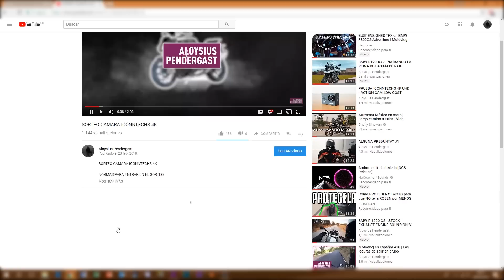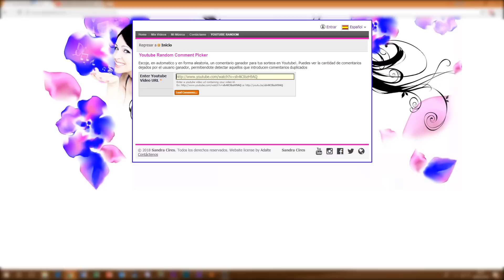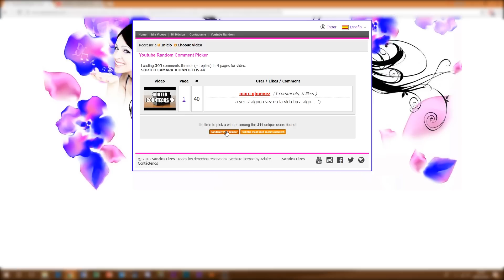GANADOR SORTEO ICONNTECHS 4K 🎁 !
¿Quién habrá sigo el ganador del sorteo?
brrrrrrrrrrrrrrrrrmmmmmmmmmmmmm (tambores)!

Gracias a todos por participar y por vuestros encantadores comentarios. Un abrazo a todos!